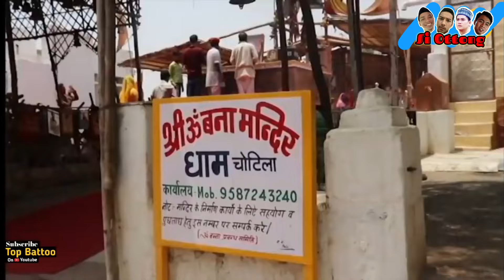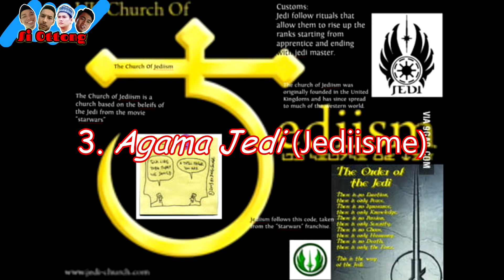Unik, Ada Yang Nyembah Bakso Sampe Alien. Ini 5 Agama Yang Tuhannya Bikin Tepok Jidat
berikut video terbaru siottong mengenai lima agama yang menuhankan hal hal aneh, mulai dari motor royal anfild, pasta dan bakso, alien dan lain lain yang buat kita geleng geleng ketika mendengarnya.. penasaran, langsung simak video berikut ini

Like dan Tinggalkan Coment masukan untuk kemajuan Siottong Kedepanya..
Wassalamu'alaikum Warahmatullahi Wabarakatuuh.